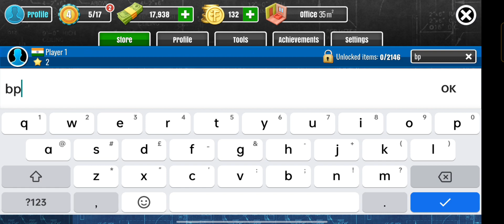HOUSE FLIPPER GAMEPLAY ON ANDROID BY TRIVENZO PART 1 💖